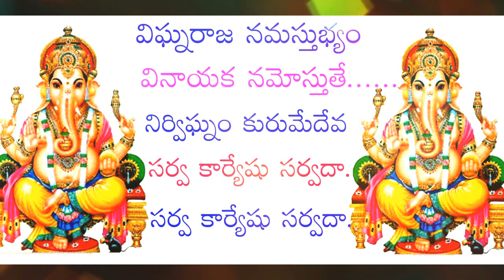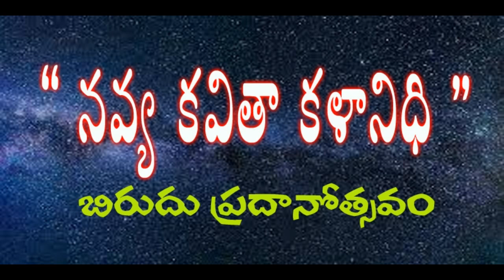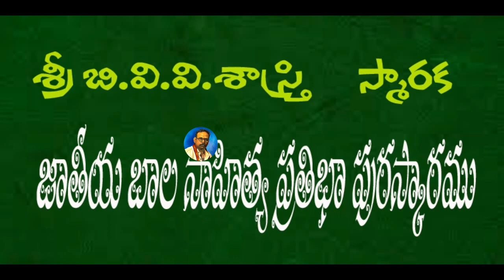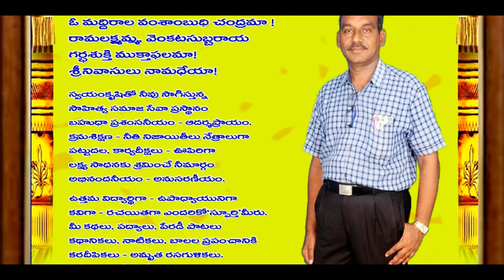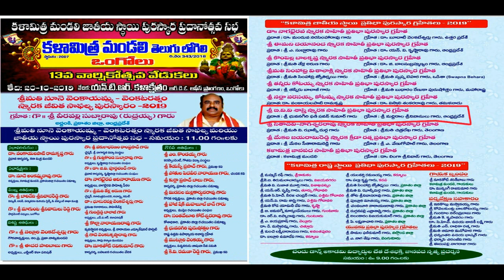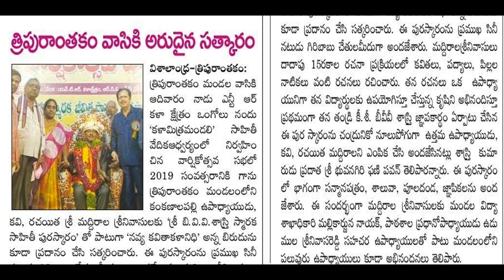నవ్యకవితా కళానిధి బిరుద సన్మానము SANMAANAM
కళామిత్రమండలి, ఒంగోలు వారి ఆధ్వర్యములో సంస్థ వ్యవస్థాపకులు, ప్రముఖ కవి, కళాశాల అధ్యాపకులు, రచయిత  శ్రీ నూనె అంకమరావు అధ్యక్షతన తేది:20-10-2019న, ఎన్.టి.ఆర్.కళాక్షేత్రం, ఒంగోలులో హైదరాబాద్ వాసి శ్రీ భువనగిరి ఫణి పవన్ గారు నాకు సమర్పించిన "నవ్యకవితాకళానిధి" బిరుదము మరియు శ్రీ బి.వి.వి.శాస్త్రి స్మారక జాతీయ బాలసాహిత్య ప్రతిభా పురస్కారము. పత్ర సమర్పణ, శ్రీ భువనగిరి పురుషోత్తం, తెలుగు పండితులు, జిల్లాపరిషత్ ఉన్నత పాఠశాల, మంగమూరు, సంతనూతలపాడు మండలము, ప్రకాశం జిల్లా...